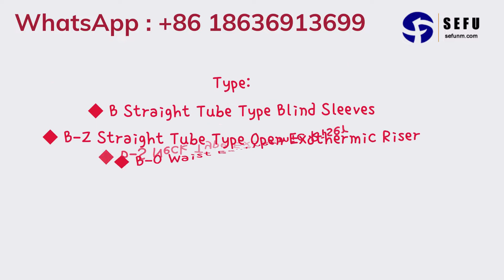Blind Sleeves - Cangzhou Sefu Ceramic New Materials Co., LTD.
Cangzhou Sefu Ceramic New Materials Co., LTD.
is located in the guanting industrial park of Cangzhou city. Our company is a professional manufacturer that specializes in researching, developing, producing and selling. It has approved by ISO9001 quality system certification.

Blind Sleeves

Characteristics of Blind Sleeves:

1. Suitable for all kinds of alloys

2. The heat generation is large, and the setting time of the blind sleeves are prolonged effectively.

3. The use of high-quality thermal insulation materials, heat preservation effect is good

4. Full range of products, suitable for all kinds of the molding processes and molding line

5. Precise size and high homogeneity

6. High-shrinkage efficiency

Sefu company mainly produce and sell
*** ceramic foam filter ***
*** honeycomb ceramic filter ***
*** foundry thermocouple ***
*** ceramic fiber products and etc. ***